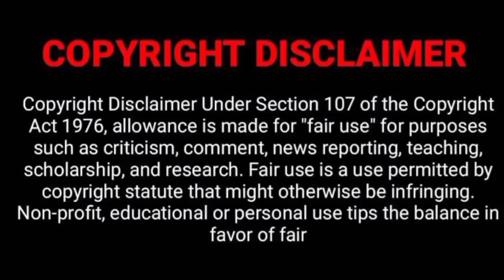The Devil punisher 😈 Full Story Explained in Tamil | TTE | Tamil voice over | review in tamil